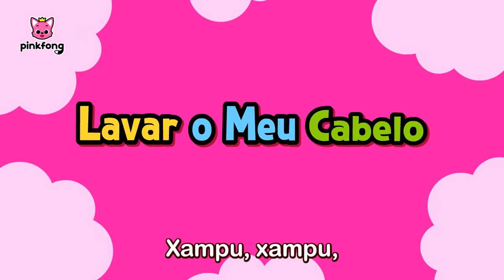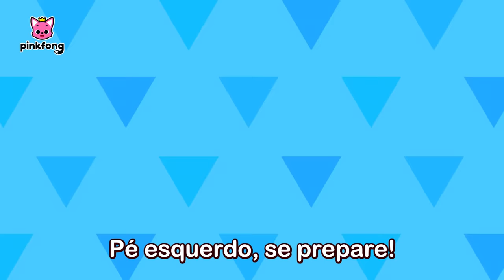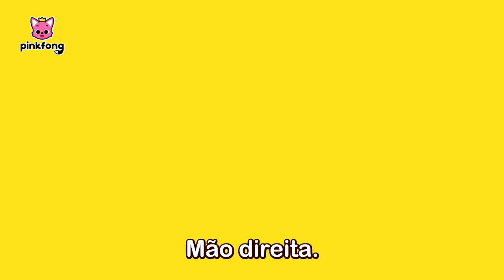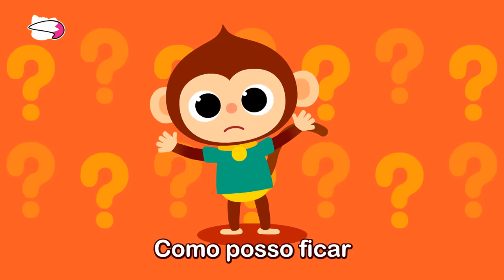Mix - A Canção da Privada | Bons hábitos | +Completo | Pinkfong, Bebê Tubarão! Canções para Crianças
Você está assistindo melhor completo 'Mix - A Canção da Privada' criada por Pinkfong!

00:00:06 A Canção da Privada
00:01:21 É Hora do Cocô
00:02:32 Pum, Pum, Esconde-Esconde com a Família Tubarão
00:08:07 Não Se Segure
00:09:44 Dança do Bebê Tubarão
00:11:09 Esconde-Esconde da Hora do Banho com o Bebê Tubarão
00:20:52 A Canção da Privada
00:22:06 Hora do Banho
00:23:06 Canção de Bom Dia
00:24:03 Bom Dia!
00:25:15 Lave Suas Mãos
00:26:26 Família Tubarão de Dedos
00:27:55 Uma Refeição Saudável
00:28:59 Canção de Segurança Diária
00:30:06 Escove Seus Dentes
00:31:27 Lavar o Meu Cabelo
00:32:41 Eu Consigo Fazer Isso Sozinho
00:33:42  Me Vestindo Sozinho
00:35:26 Bebê Tubarão
00:37:02 Canção do Dodói
00:38:04 Bebê Tubarão
00:40:07 Eu Sinto Vergonha
00:41:12 Mamãe Ama Você
00:42:44 Canção do Obrigado
00:43:49 Papai Ama Você
00:45:21 Hora de Dormir
00:46:25 Diga Olá com Pinkfong
00:47:38 Vamos Contar até Três
00:49:25 Canção de Desculpas
00:50:53 As Rodas do Ônibus Rosa da Escola
00:51:58 Compartilhar é Cuidar
00:53:40 Canção de Segurança na Água
00:54:57 Para Sempre Sua Criança
00:56:17 Hora Deliciosa
00:57:42 8-bit Bebê Tubarão
00:59:10 Tubarão 1 2 3